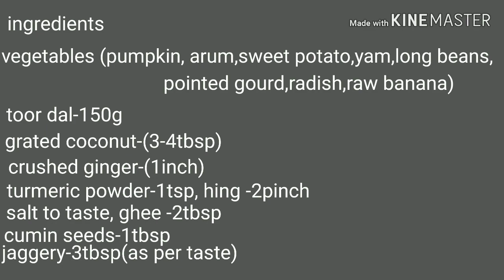ପୁରୀ ଜଗନ୍ନାଥ ମନ୍ଦିର ପରି ଡାଲମା|puri Jagannath temple like dalma|odia authentic dalma|badia dalma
Jagannath temple like dalma
Hi all, Today I am sharing the recipe of one of the chhapan bhoga of Lord Jagannath "dalma".This is an authentic odia recipe and goes well with kanika, ghee rice or cooked raw rice (arua bhata).

Mahura

Chhena poda

Odia malpua